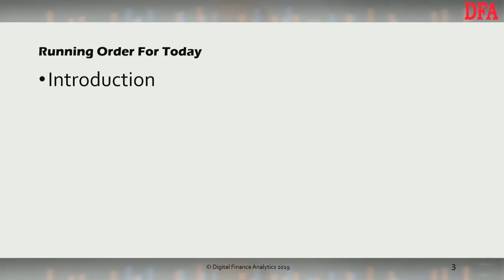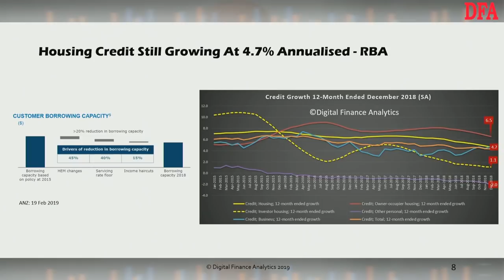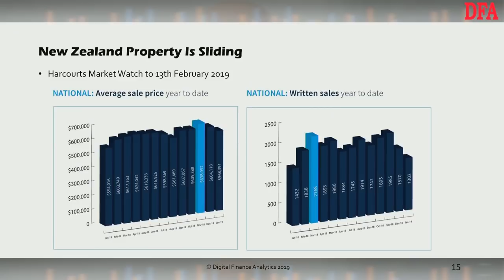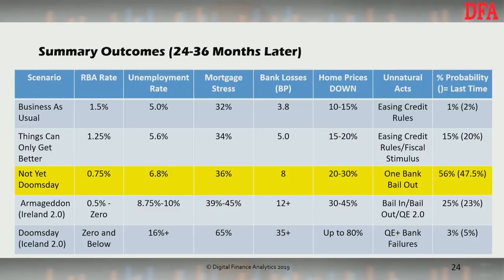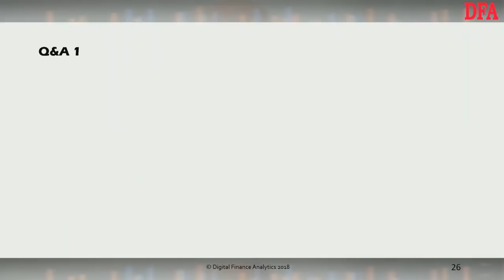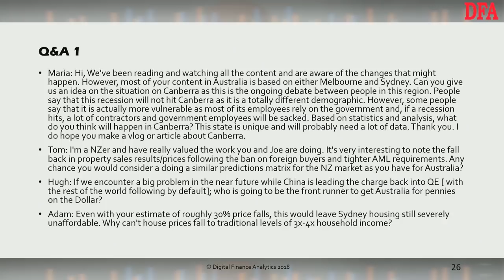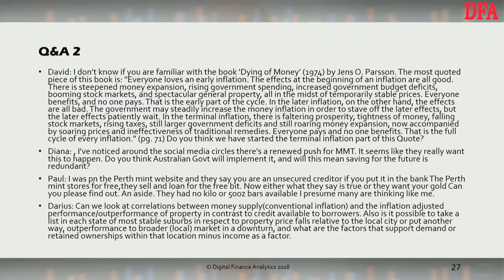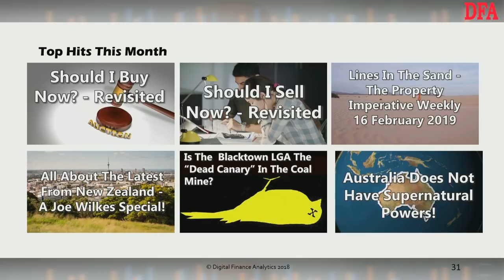DFA Live Q&A - Broadcast 19 Feb 2019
This is the edited version of our live stream event where we discuss our latest scenarios and a range of finance and property questions.